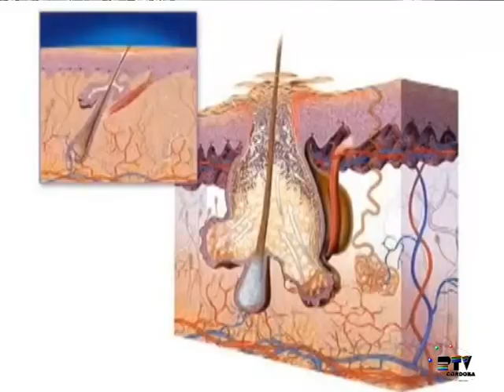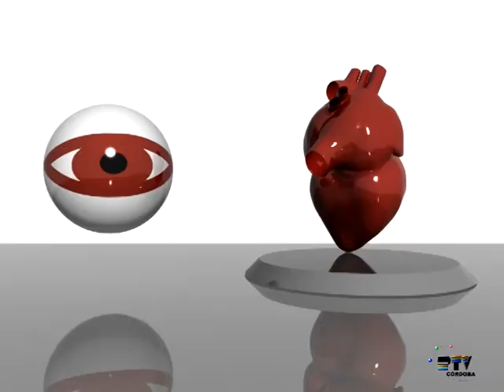POR SU SALUD - El Acné